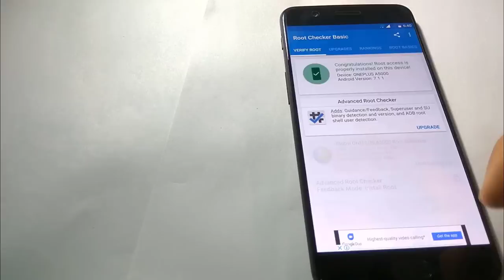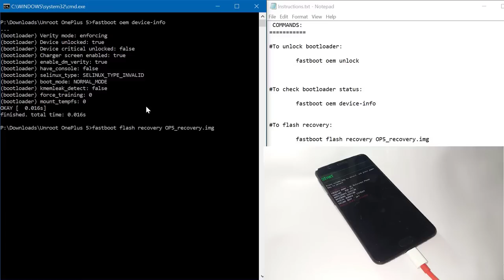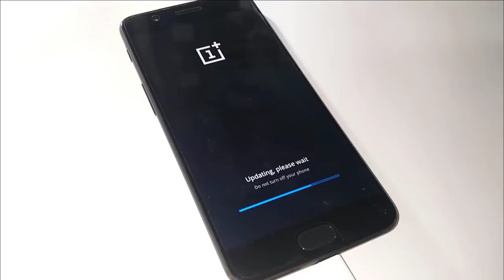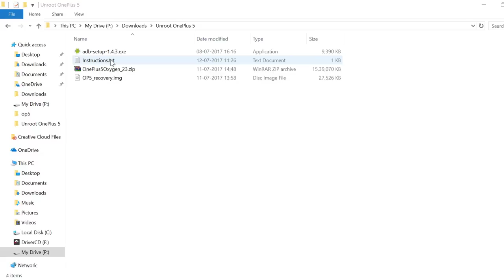How to Unroot Oneplus 5 /3t/3/X/2 | LOCK Bootloader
-[Do Along] Unrooting OnePlus 5 with windows 10

[** It is recommended to use a USB 2.0 port of your Computer for the connection **]